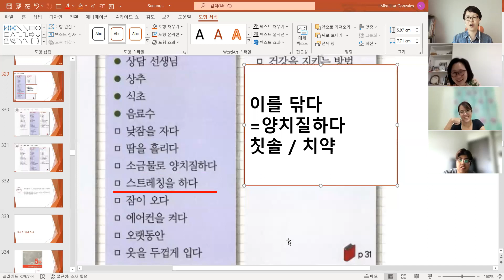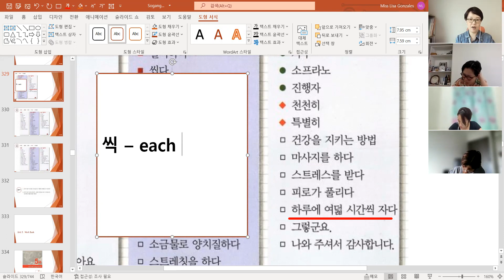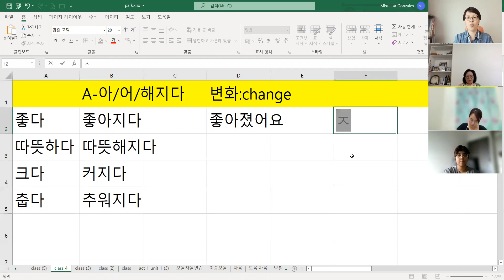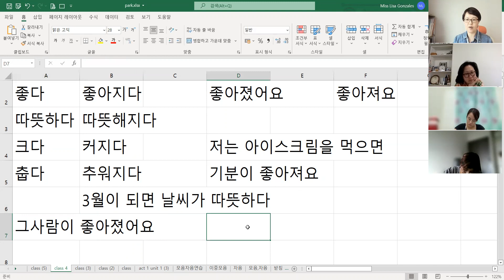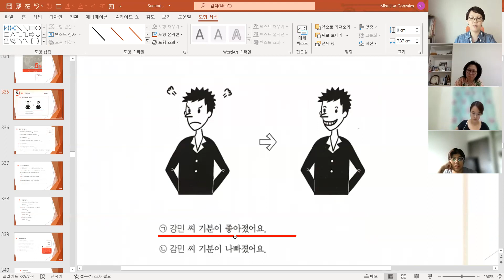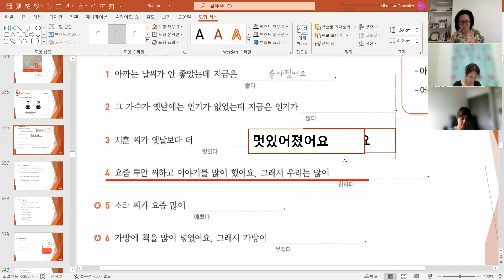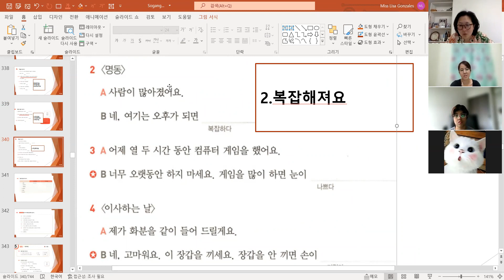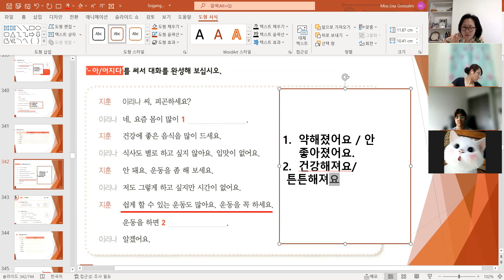🧸 sogangkorean2b unit5 107 92page 220226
✍ Just Follow Me (Sat 1pm)